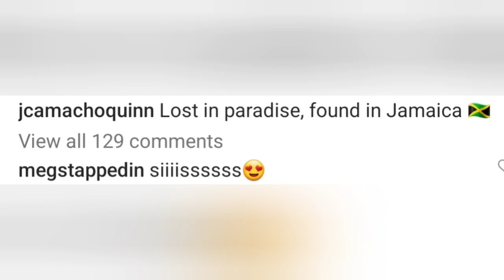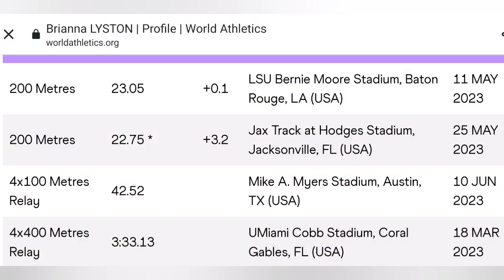JAMAICA'S BRIANNA LYSTON EXPECT 'BIG THINGS' IN 2024 ! JASMINE CAMACHO QUINN VACATION !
JAMAICA'S BRIANNA LYSTON EXPECT 'BIG THINGS' IN 2024 ! JASMINE CAMACHO QUINN VACATIONS JN JAMAICA !